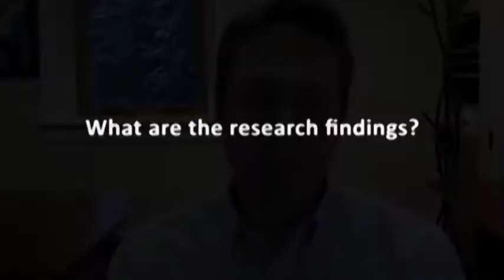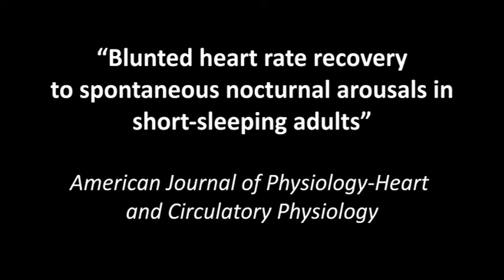People Who Sleep Less Have Abnormal Heart Rate Patterns during the Night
Jason R. Carter, PhD, talks about the importance of sleep on heart health.